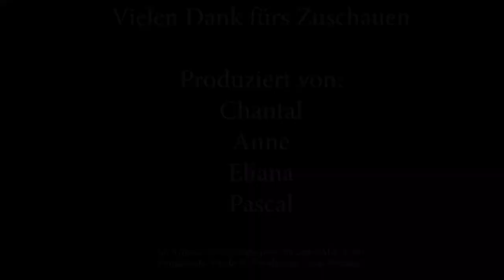Tierfakten [Juni 2020]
Unsere ersten Projekte, nachdem die Corona-Schutzmaßnahmen gelockert wurden, liefen nun an. Hier präsentieren wir euch ein Ergebnis aus der ev. Breufsschule "Luise Höpfner". Im Film haben sich die Auszubildenden intensiv mit Tieren auseinandergesetzt. Unglaubliche Fakten erwarten euch! Was könnt ihr uns an weiteren Tierfakten nennen?

Bahnhofstraße 56

04720 Döbeln

Mail: mobil[-ÄT-]saek.de

Sächsischen Landesmedienanstalt